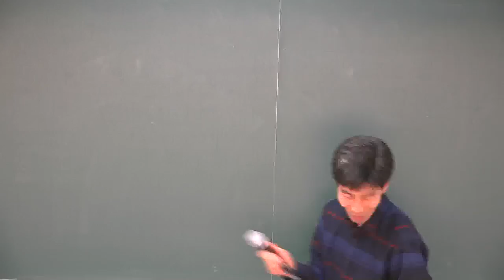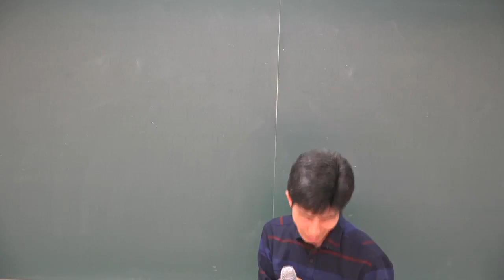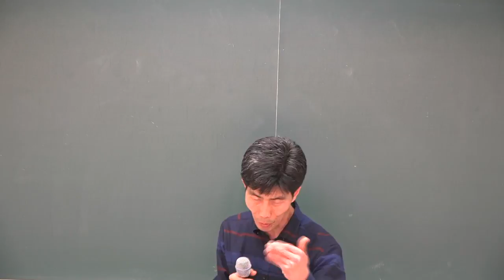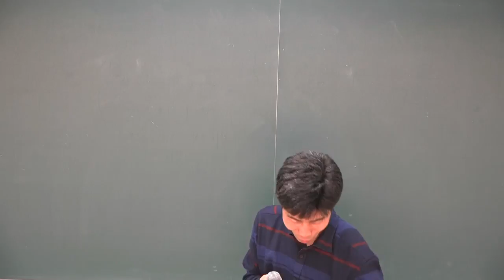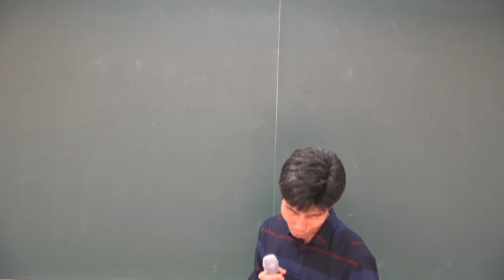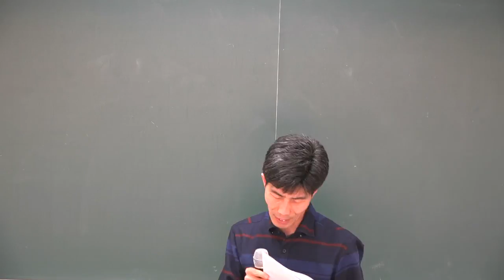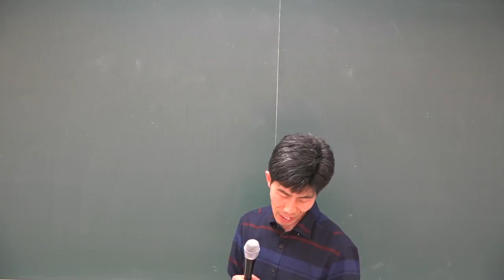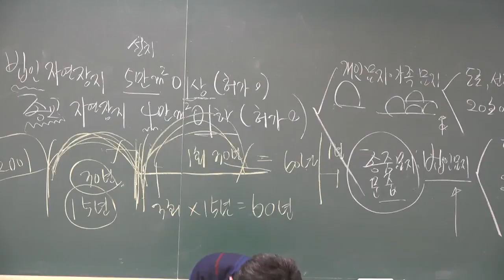[공전무] 2018 공인중개사 공인중개사법 기출특강 4-8